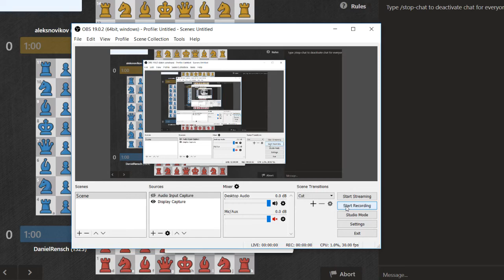4 PLAYER CHESS (BEATING DANIEL RENSCH!!!) 1600+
Can you believe it!? Get in there!

4 player chess Rules

Pieces move and capture like always (though there is no en passant at this time)
Points are usually earned by capturing live (colored) pieces:
Pawns: +1
Knights: +3
Bishops and Rooks: +5
Queens: +9
Kings are +20
Checkmate eliminates a player and earns +20 points
Your pawns promote to Queens on your 8th rank (at the center of the board)
Promoted Queens are worth only 1 point
Dead (grey) pieces in the armies of eliminated players do not provide points
Delivering a double-check is worth +5, and triple-checks are worth +15
When a player resigns or times out, leaving two or more active players on the board, their King remains live and is still worth +20 to whoever can capture it; but if there are only two players remaining, the remaining player will be given +20 points
The player with the most points at the end, wins!
Stalemate will result in +20 for whoever caused it (including the stalemated player)
The current time control is 1 minute with a 15 second delay. That means each player has 15 seconds to complete their move and after 15 seconds their total game time will start ticking down. Players are eliminated when their time runs out!